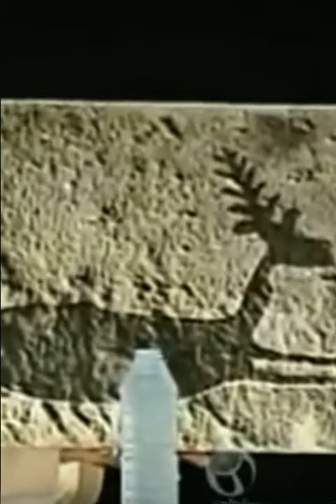Arte e representação, por Ariano Suassuna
Arte rupestre, Matisse e Goethe.